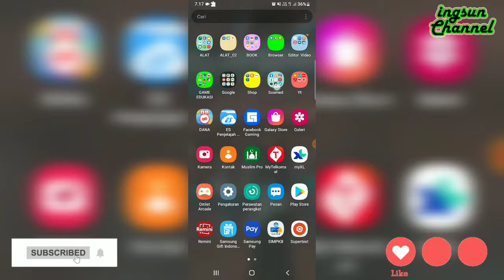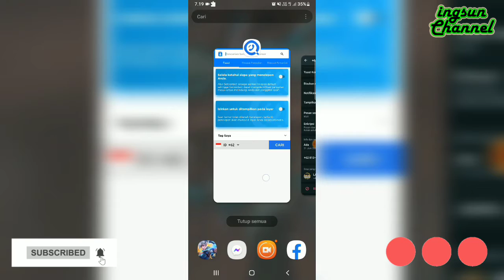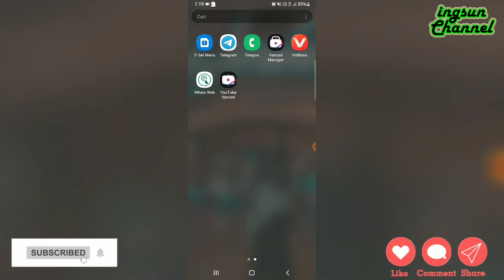CARA MENGETAHUI NAMA DARI NOMOR TELEPON YANG TIDAK DIKENAL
CARA CEK NAMA DARI NOMOR TELEPON YANG TIDAK DIKENAL